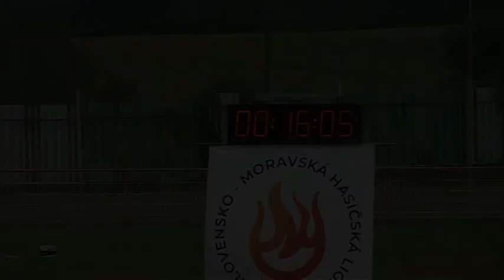Kanianka | Lehota pod Vtáčnikom 16.06.2018